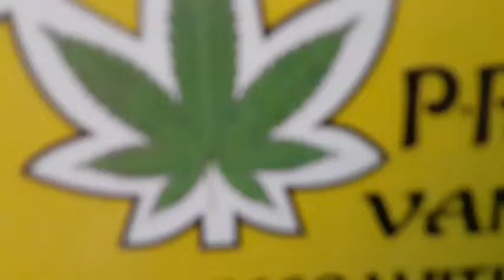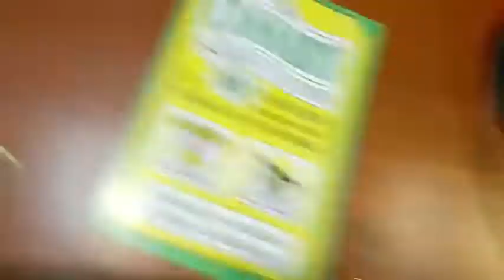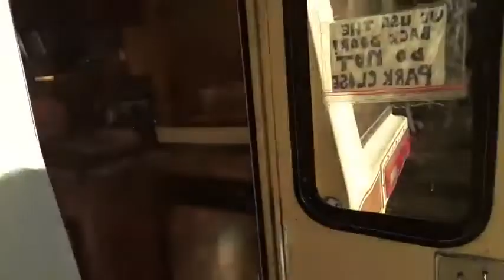The THC Show with Neil Magnuson – Episode 153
POT TV – Cannabis activist Neil Magnuson offered truth, hope and change LIVE at 4pm PT on POT.TV.

Neil Magnuson is engaged in peaceful civil disobedience, sharing his story during an active demonstration, on The THC Show.

Neil is LIVE at the former location of the Healing Wave Dispensary, a store-front partner assisting the Cannabis Substitution Project. The store was forced to close, despite being supported by researchers, politicians and the community.

After a monologue, Glenn Wells from CannaMatch said ‘high’ at 4:20. They were joined by Sterling Wilde, and discussed the recent M.O.M cup.

To provide uninterrupted emergency drug cessation service, while awaiting Health Canada approval, Neil and his team provide life-saving low-barrier access to cannabis from a mobile home. The vehicle was raided by the Vancouver Police, seized, but then returned. Neil, and two volunteers, are awaiting charges related to the Cannabis Act.

Neil toured the mobile outreach effort, and spoke to volunteers.

Show notes:

13 cannabis dispensaries shut down after Saint John undercover operation